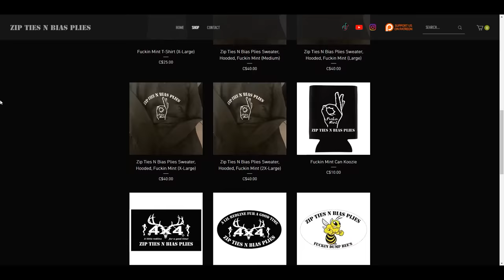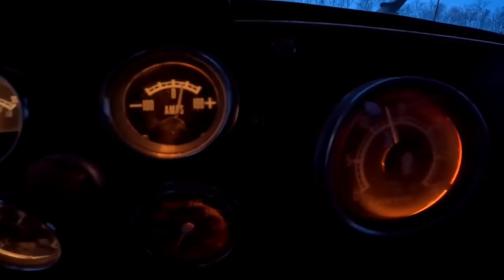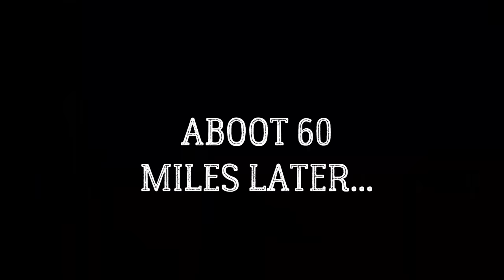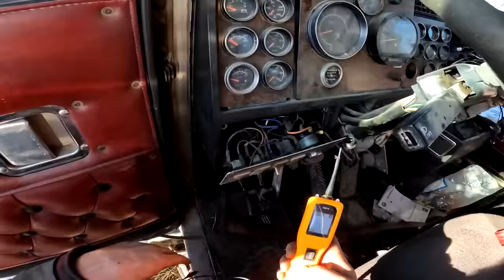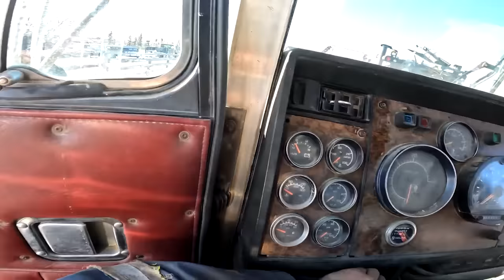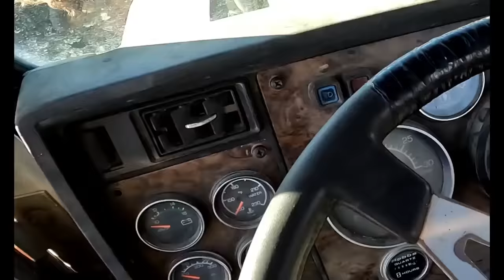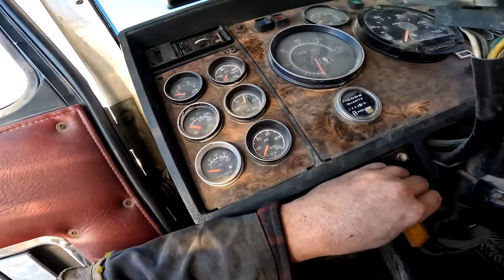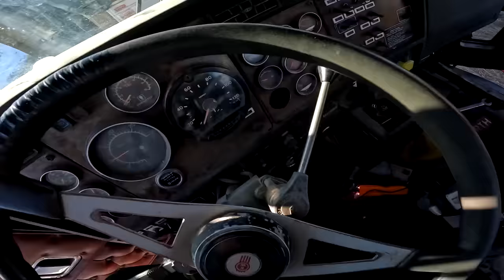KENWORTH TEXAS BED TRUCK REZERECTION!!!